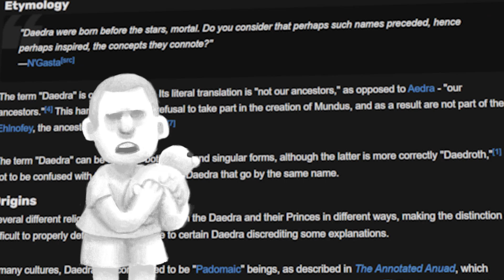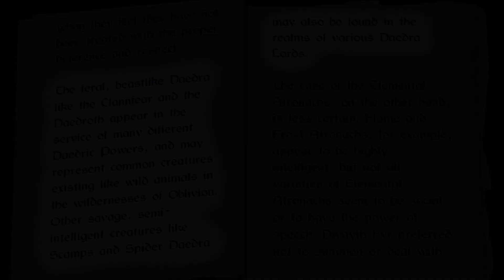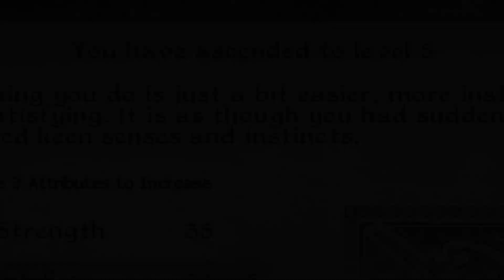Cyrodiil's Darkest Conspiracy... [VEGAN OBLIVION LP]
I don't have much time to talk - they're closing in on my location as we speak...
You see, there exists in this realm an elite group of vignerons and vintners, pooling their resources together towards a singular malicious goal...

The elimination of the one man with the information that could bring down their entire corrupt operation.
The one man who intends to reveal to all of Cyrodiil that the wine they've been imbibing uses gelatine and isinglass as a clarifying agent.

That one man?
Me. The sole vegan in all of Tamriel.
Or maybe I misunderstood and they actually have no clue that I exist.
To be honest I wasn't paying much attention to the specifics - I keep getting distracted talking to deer.